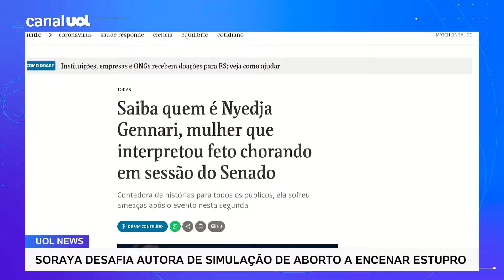Mulher que encenou aborto por assistolia fetal é assessora especial no DF; quem é Nyedja Gennari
No Senado Federal, a contadora de histórias Nyedja Gennari participou da sessão que debatia aborto por assistolia fetal e interpretou um feto. Saiba mais quem é a mulher